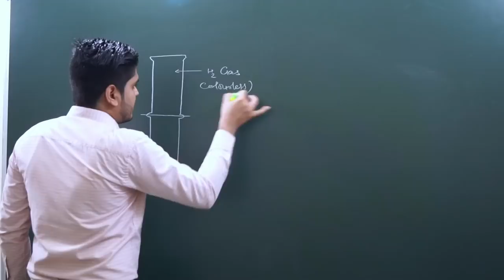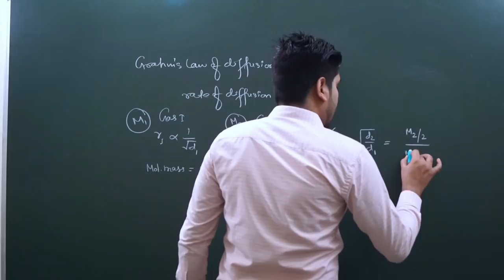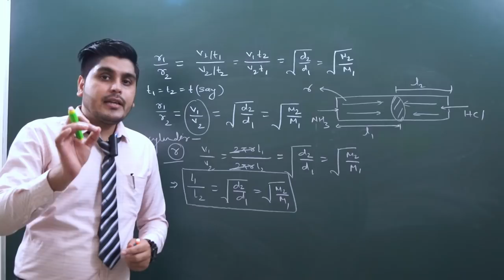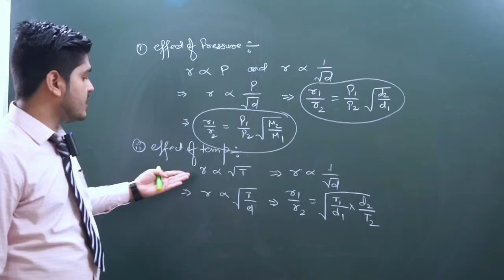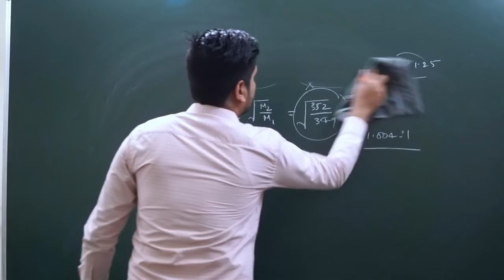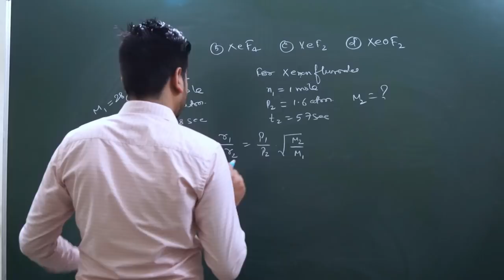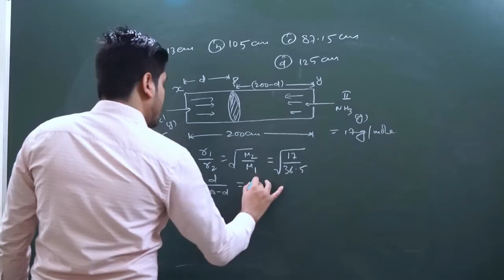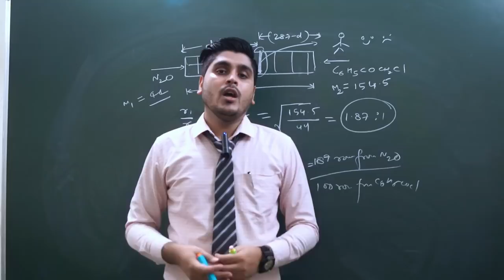Graham's Law of Diffusion | Theory & Problems | Tricks & Techniques | Jee-Mains, Adv | NEET | AIIMS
Hello Guys
Finally, Something very important for IIT-Jee and Medical from Gas Laws. Yes, if you are searching for a video about Graham's law of Diffusion or Effusion, then You are at right place with most suitable video. Ok, Guys
Lets Start...

This video deals with a great mathematical approach of Grahams law of Diffusion. Suitable practical examples are used for explaining diffusion and effusion which makes it quite interesting. Sufficient derivations along with cases are used in the lecture. Also, We have solved and explained some interesting problems inside the lecture.

Table of content:
0:10 - Introduction and Content telling
7:45 - effusion
9:01 - Grahams law of Diffusion
22:40 - Effect of temperature and Pressure on diffusion or effusion
27:50 - Different types of Numerical

Numerical Discussed in the Lecture:

Q.1 The Rates of diffusion of 235 UF6 and 238 UF6 can be represented by the ratio :

Q.2 The relatives densities of O2 and CO2 are 16 and 22 resp. If 25 cm3 of CO2 diffuses out in 75 sec, what volume of Oxygen will effuse out in 96 sec under similar condition?
(a) 40 cm3 (b) 35 cm3 (c) 37.5 cm3 (d) 42.5 cm3

Q.3 One mole of N2 gas at 0.8 atm takes 38 sec to diffuse through a pinhole, while 1 mole of an unknown Fluoride of Xenon at 1.6 atm takes 57 sec to diffuse through the same hole. The molecular formula of the compound is:-

Q.4 A  straight glass tube has to inlets x and y at two ends. The length of the tube is 200 cm. HCl gas through inlet x and NH3 gas through inlet y are allowed to enter the tube at the same time.  White fumes first appear at a point P inside the tube. The distance of P from x is-
(a) 81.13 cm (b) 105 cm (c) 87.15 cm (d) 125 cm

Q.5 Two balloons are filled with equal moles of Hydrogen and Helium. Which balloon will contract if holes of same size are made in them?
(a) Hydrogen balloon (b) Helium balloons (c) Both will contract at same time (d) cant predict

Q.6 A cinema hall has equidistant rows 1 m apart. The length of the cinema hall is 287 m and it has 287 rows. From one side of the cinema hall, laughing gas (N2O) is released and from the other side weeping gas (C6H5COCH2Cl) is released. In which rows, viewers will be laughing and weeping simultaneously  ?
(a) 187th row from N2O side
(b) 100th row from weeping gas side
(d) 100th row from N2O side

We hope, You will enjoy the lecture.

Team
IITian explains.
Thanks